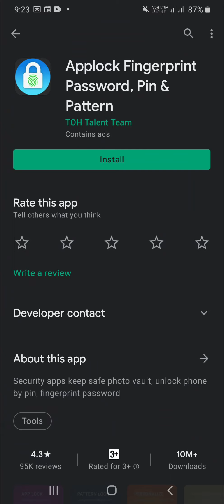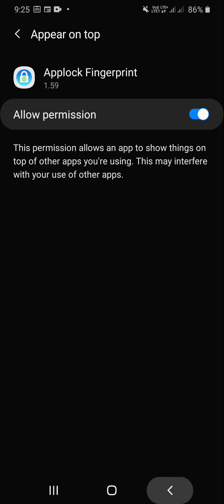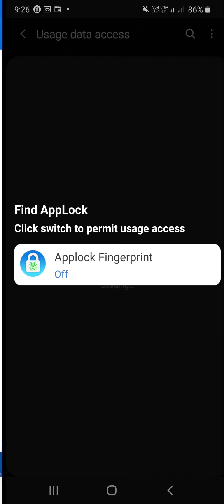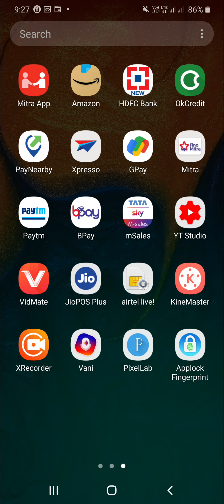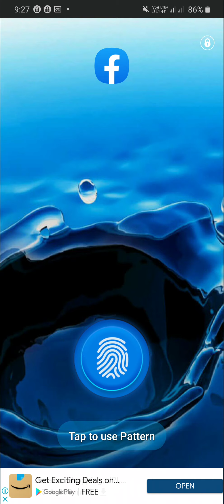WhatsApp Data And Storage Usage Feature | How To Lock Any application | WhatsApp Secret Setting